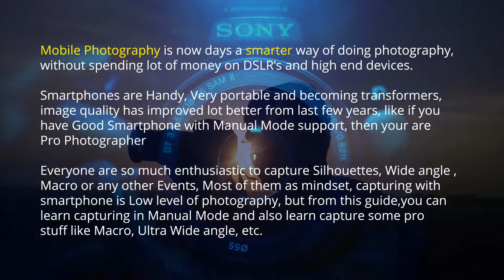Mobile photography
In this workshop, you are going to learn all contents you see in your DSLR Manual screen and you'll get the perfect ideology on each every setting of
DSLR camera ,so that take control of full features of your DSLR as according your Objective or the kind of photography you want to do. All photography
all objectives like anything moving subjects, Still, Low light Photography and other scenarios related focusing techniques will be demonstrated live with
your DSLR camera of any manufacture, also different objectives will be discussed after the end of the workshop and official reference guide will be provided.

We conduct workshops every weekend and we charge only once for life time and next upcoming workshops whatever is listed in the Bookmyshow are free of charges.
We will give you unique identification number which is reference ID for next upcoming workshops and for life time. On-line assistance will be provided and unique
thing about Photofountain workshops is that you get the Photography stuff very quick because demonstrate live with camera itself .

Workshops Details :
First one hour is complete Manual Mode(M) Demonstration with DSLR, Objective Discussions & Different Scenario explained and Second hour is Live shooting with respective to
your objectives, FAQ's.